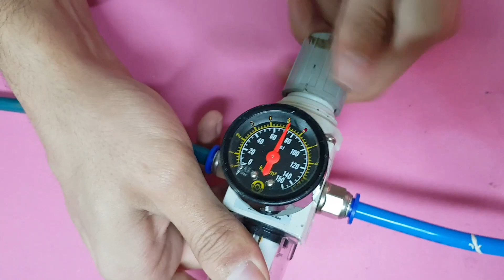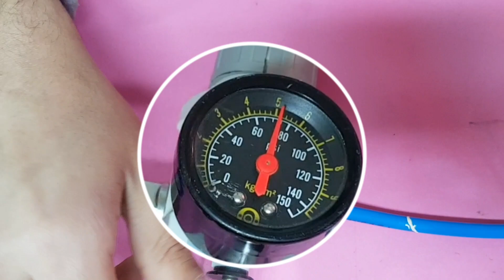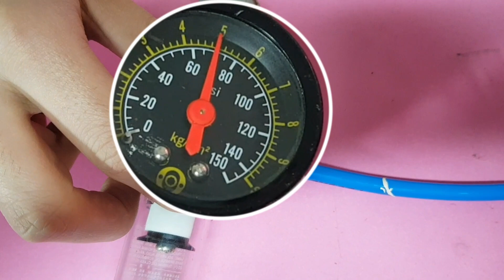پنوماتیک چیست؟ آموزش ترفند مخفی پنوماتیک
سیستم هاي پنوماتیک سریعترن جابه‌جایی رو در سيستم انتقال قدرت دارد اما به شرطی که این نکات رو بدونید و در سيستم پنوماتیک خود از اون ها استفاده کنید.کنترل سرعت پنوماتیک دیگه چه راه هایی دارد؟

اگه دوست داری به زبان ساده صنعت رو یاد بگیری حتما کانال ما رو سابسکرایب کن👇
این ویدئو ها هم قطعا جذابه براتون 🔥

امروزه‌ متأسفانه علم صنعتی ما با توجه به رشد هر روز تکنولوژی قابل مقایسه نیست و خیلی کم شده. کمپاني EIN با تجربه ۳۰ ساله در زمینه صنعت توی این کانال در تلاشه اطلاعات روز دنیا و تجربه خودش رو در اختیار شما بزاره. آموزش این کانال رو از دست ندید❤️😉
باقی داستان اینجاست 👇🙂